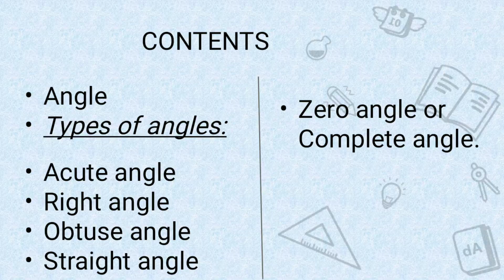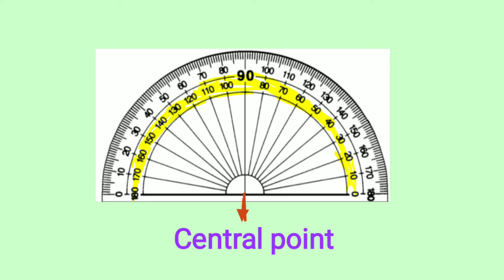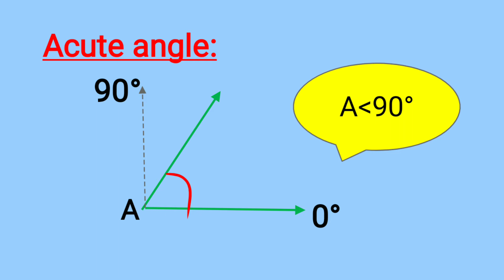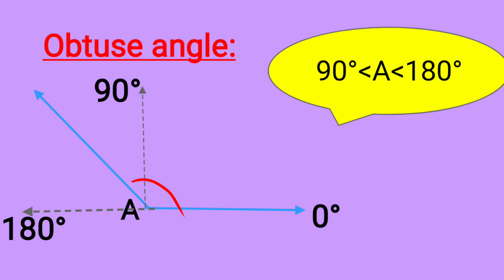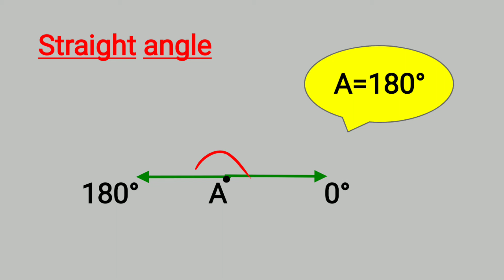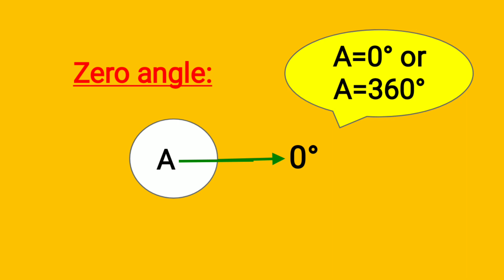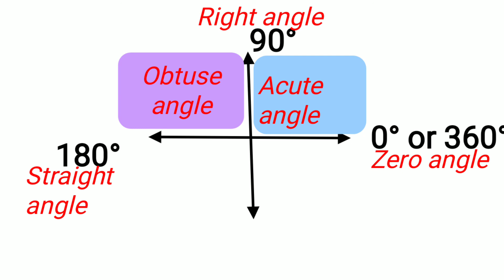Angles and Types of angles | Classification of angles | Tamil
What is an angle? What are the different types of angles?

           This video helps you to know about the basic introduction of angle and how to measure an angle using protractor and also the different types of angles.